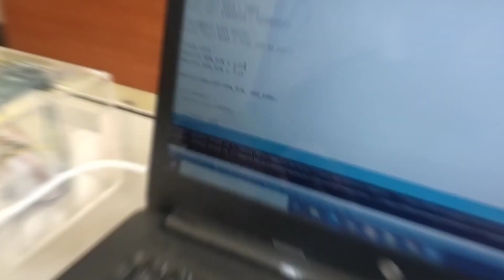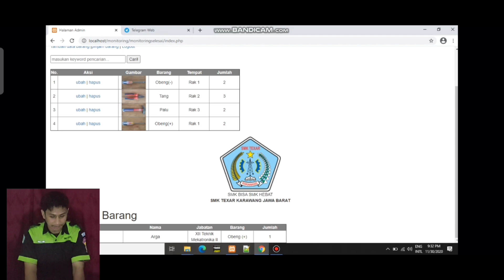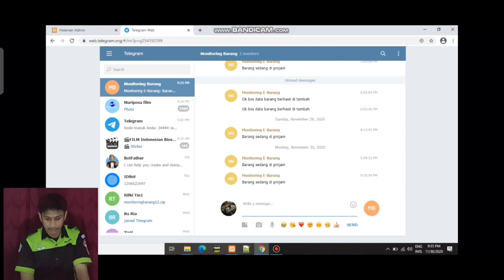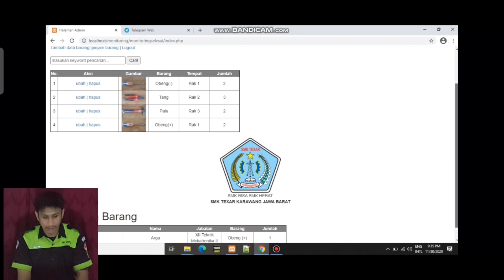ALAT MONITORING E-BARANG BERBASIS IOT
Kami mengembangkan sebuah sistem monitoring barang yang lebih akurat berbasis iot dan kami beri nama Monitoring E-Barang, sistem kami juga sudah diberi fasilitas mendata/memonitoring peminjaman barang agar lebih mudah yang berbasis RFID dan notifikasi telegram. Tujuan kami mengembangkan sistem monitoring ini agar pendataan barang bisa lebih mudah, efisien dan juga akurat. Walaupun ini bukan sistem yang paling baik, kami harap bisa di aplikasikan dan berguna untuk orang banyak. Kritik dan saran yang membangun kami terima, kurang lebihnya kami mohon maaf🙏